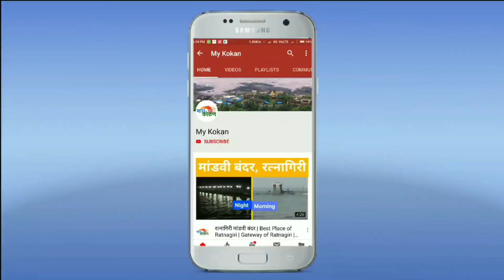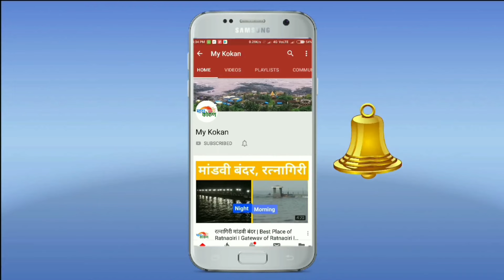देवेंद्र फडणवीस यांच्या उपस्थितीत रत्नागिरीत कोट्यवधीची कामं सुरू | my kokan